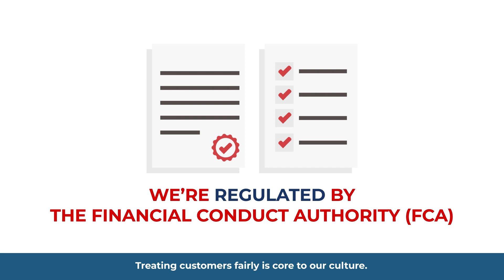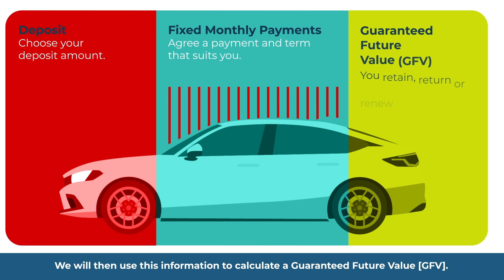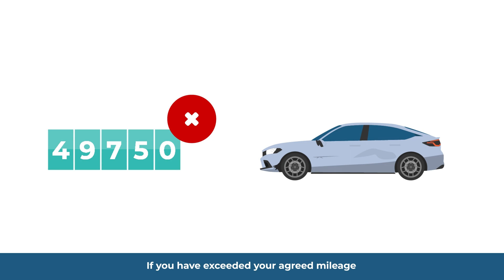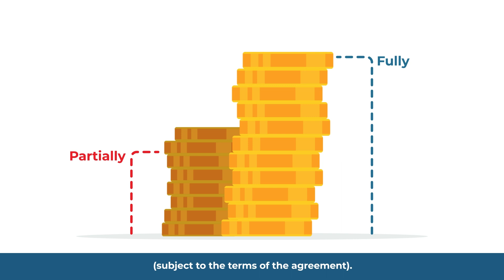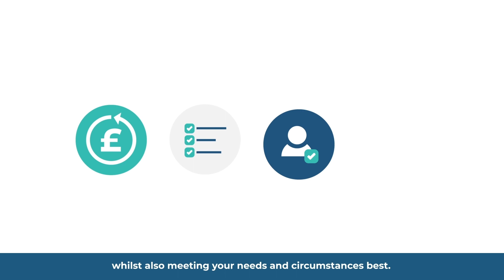Honda Finance Explained - Personal Contract Purchase (PCP)